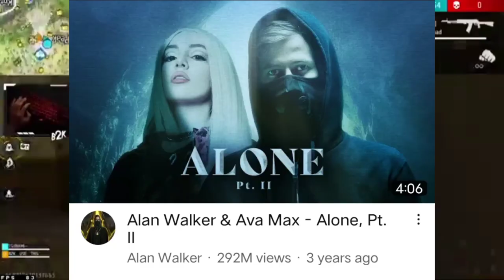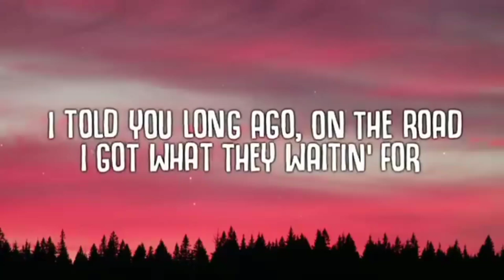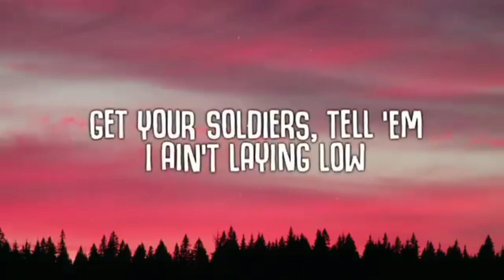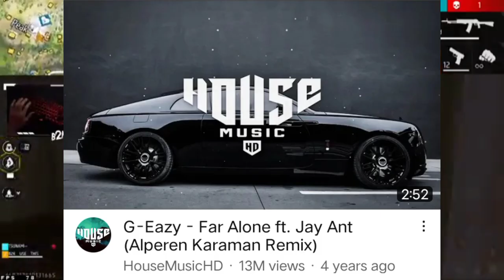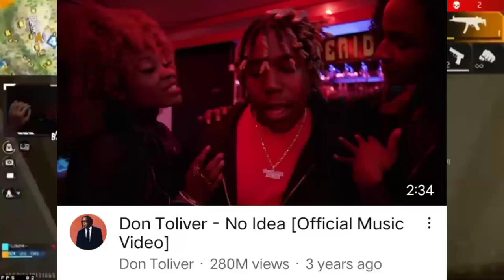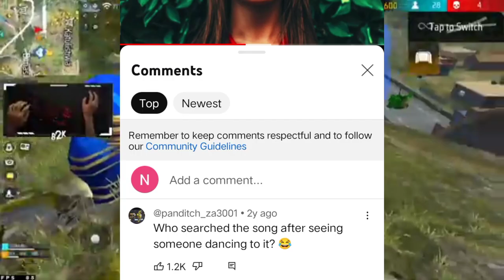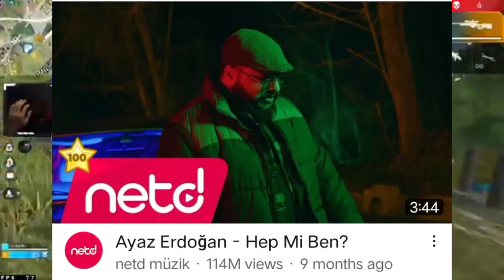New TikTok Viral Song | Alok | Alan Walker | Raxstar | Don Omar | Ayaz | Ava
New TikTok Viral song | Alok | Alan Walker | Raxstar I Don Omar | Ayaz Erdogan | G Eazy | Ava Max |

Hallo friend's how are you all today we'll watching you New TikTok Viral music

Song_

15/ Raxstar_-_Ask_ft_Shweta_Pandya_(Official_Video)_⎜_sadboihours

14/ Alan_Walker_&_Ava_Max_-_Alone,_Pt._II

13/ Lil_Nas_X_-_Industry_Baby_(Lyrics)_ft._Jack_Harlow

12/ Ishq_De_Fanniyar_X_(Lofi_Mix)

11/ Aya_Nakamura_-_Copines_(Clip_officiel)

10/ Alok_&_Alan_Walker_-_Headlights_(feat._KIDDO)_[Official_Lyric_Video]

09/ J.Geco_-_Chicken_Song

08/ Far_Alone_[Alperen_Karaman_Remix]_G_Eazy_Ft._Jay_Ant

07/ MOMOLAND_x_CHROMANCE_–_Wrap_Me_In_Plastic_(Official_Dance_Video)

06/ Masked_Wolf_-_Astronaut_in_the_Ocean

05/ Don_Toliver_-_No_Idea_[Official_Music_Video]

04/ Batiyan_Bujhai_Rakhdi_Remix_2022_TikTok_trending_sound_(quick_style)_[Urdu_Lyrics_&Remix]

03/ Pascal_Letoublon_-_Friendships_(Original_Mix)

02/ Ella_Quiere_-_Hmm_Haa_Hmm_(Deskom_Remix)_[TikTok_Remix]_[Bass_Boosted]

01/ Ayaz_Erdo%C4%9Fan_-_Hep_Mi_Ben

00/ Don_Omar_ft._Lucenzo_-_Danza_Kuduro___DJ_EIDOZ_Remix_%5B4K%5D_2020